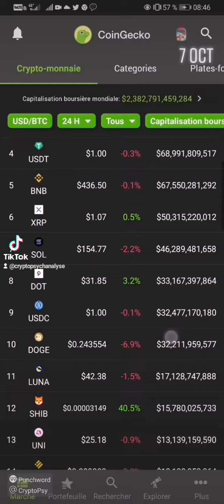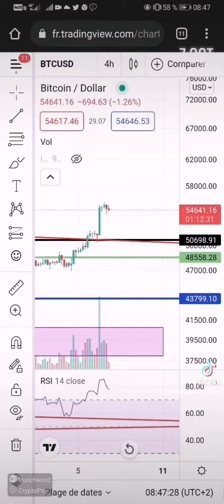Crypto monnaie Bitcoin un nouveau signal ultra bullish 😍 je commence à regarder les Lamborghini 🏎️😂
📢Rendement passif entre 25 et 35% mensuel, AI marketing (s'inscrire avec le petit cerveau bleu !)